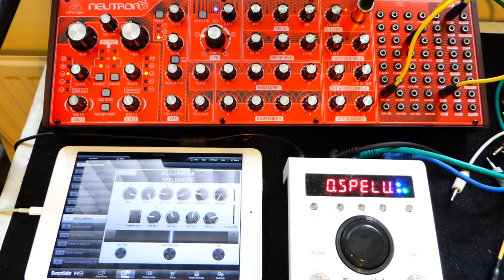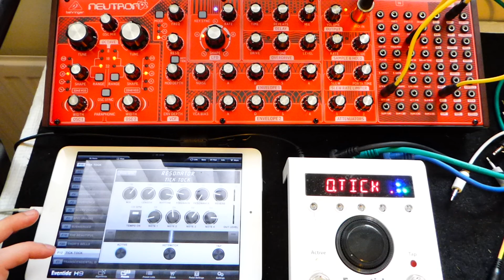Behringer Neutron & Eventide H9 Max (Resonator)